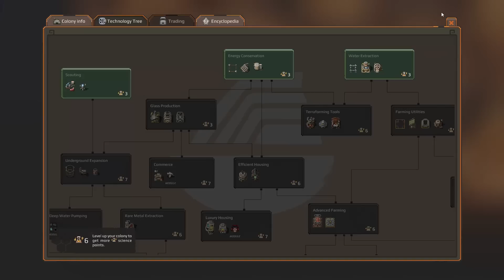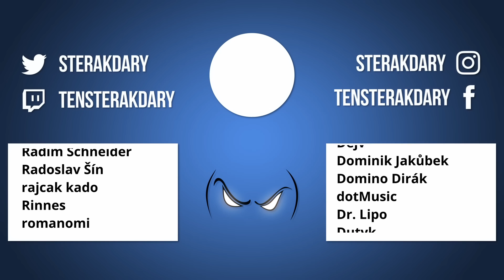Pixelová kolonizace a teraformace Marsu! - Farlanders